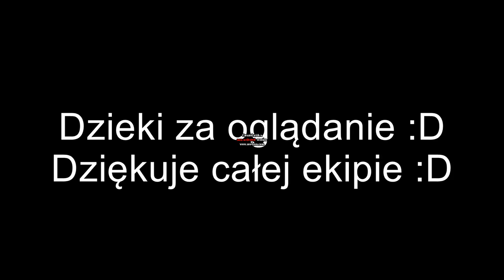Siew rzepaku | 2018 | GR Wróblewski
Film wychodzi z małym opóżnieniem :D
Zapraszam do ekipy :